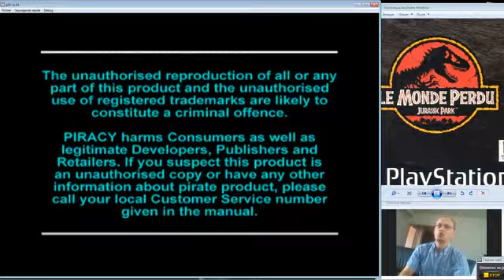Czoubi62play Le Monde perdu PS1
Mon tout premier jeu lorsqu'on m'a offert la playstation pour mon Noël ^^. Graphique surprenant, jeu bien sympatoche. N'hésitez pas à liker, et commenter ^^
Merci pour votre visionage